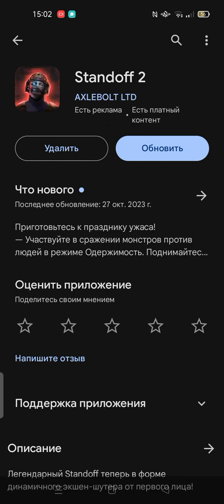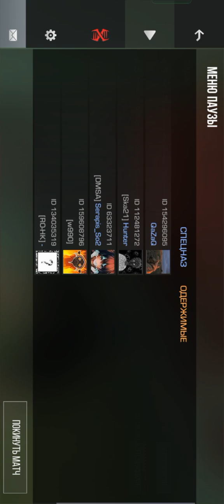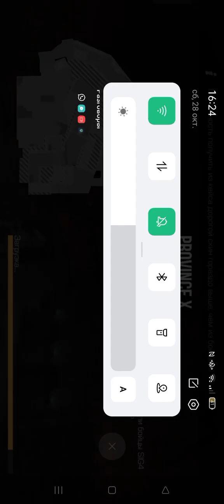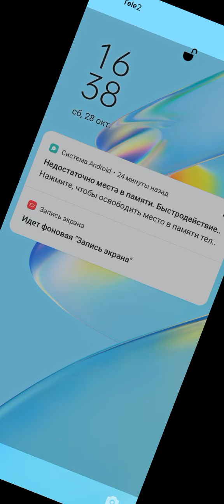1 часть обновы в стандоф 2